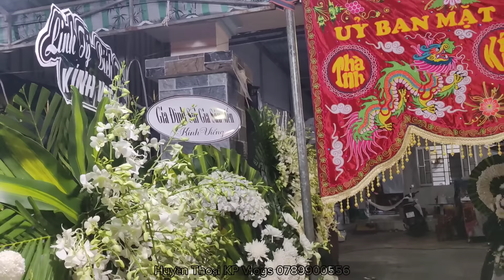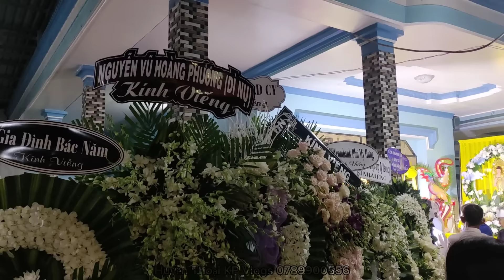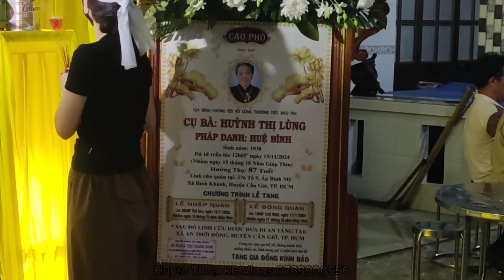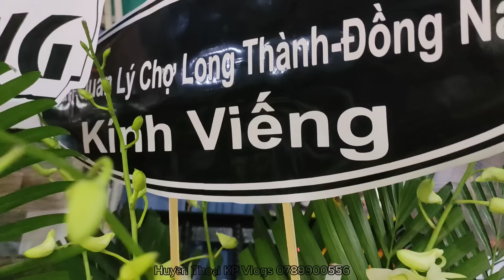Lể Tang Bà Nội Anh Hải Chồng Hồng Loan.Chị Ni Gửi Vòng Hoa Đêm Cuối.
hongloan huyenthoaikp hongni Lể Tang Bà Nội Anh Hải Chồng Hồng Loan.Chị Ni Gửi Vòng Hoa Đêm Cuối.